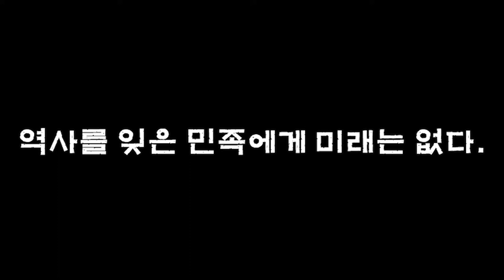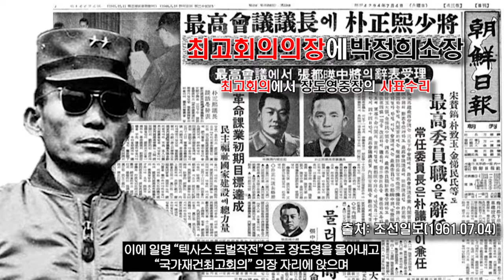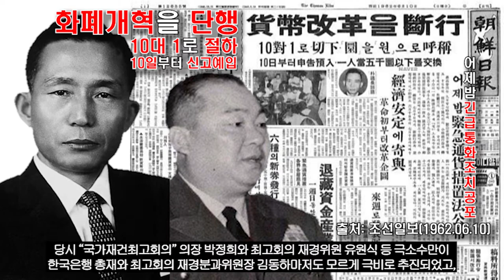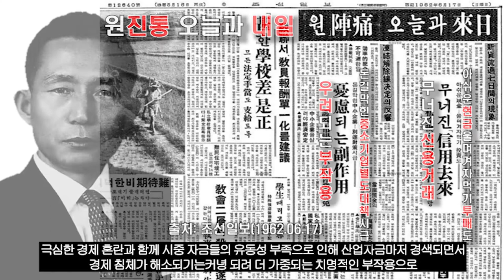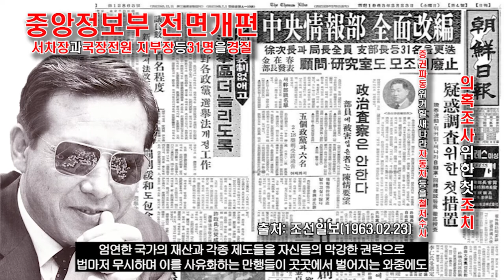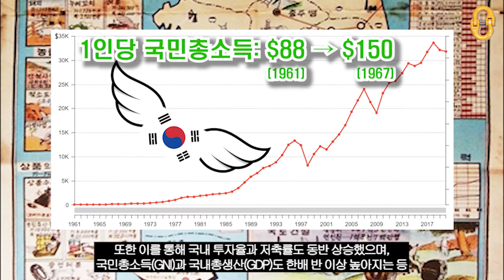제1차 경제개발계획, "한강의 기적! 우리도 잘살아 보세~!"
우리가 잘 알고있지만 모르는 "제1차 경제개발계획"을 통해
"5.16 군사정변" 이후 들어선 박정희 정권의 종합적인 지원과
국민들의 헌신적인 노력으로
어떻게 "한강의 기적"을 이뤄냈는지에 대해서
감사합니다☆